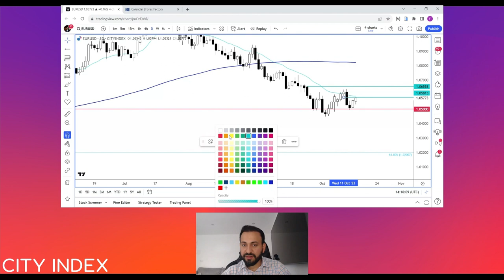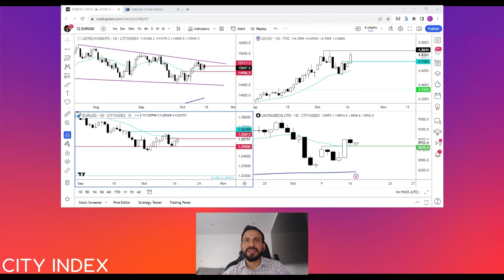S&P 500 outlook: What’s driving the markets?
US index futures retreated along with European indices in the first half of Tuesday’s session. Once again, the bulls were unable to charge higher, after global indices rose on Monday. While there is a chance we could still see the markets climb higher once US investors come to the fray, even then, I am not so sure we will see a long-lasting rally. As far as I am concerned, there is nothing fundamental to help change investors’ risk appetite materially. So, I wouldn’t be surprised if markets resumed lower again. We have seen this sort of price action quite consistently ever since markets topped in July. And it makes total sense.